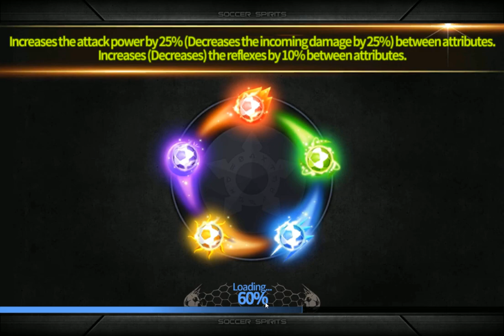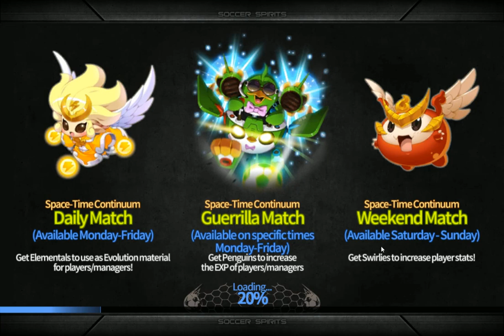Road to champions part 1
Hate them leventors .